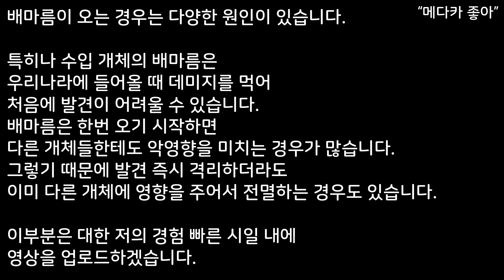건강한 메다카 고르는법 - 이런 메다카는 분양 받지 마세요!!!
메다카좋아 카페 - 메다카 키우기 커뮤니티